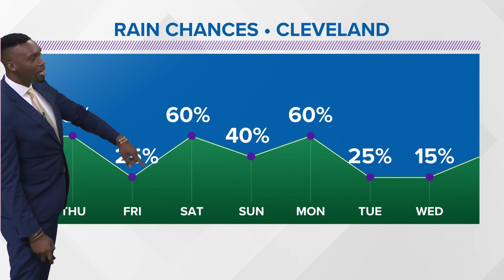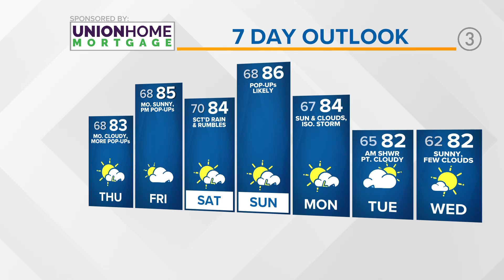Cleveland weather forecast: Scattered rain and storms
We're tracking scattered rain and storms for today with highs around 80 degrees -- but you could also see some sunshine throughout the day.

Chances for rain and storms are even higher tomorrow.

“Some of you could see upwards of one to two to three inches of rain from some of these storms over the next couple of days with those heavier downpours in place," explains 3News meteorologist Hollie Strano.

The humidity is also on the rise.

“We are nearing the tropical zone here through the weekend," Strano says.

YOUR WEATHER OUTLOOK

TODAY: Scattered rain and storms. Low 80s.

THURSDAY: Scattered rain and storms. Low to mid 80s.

FRIDAY: Sun and clouds. Mid 80s.